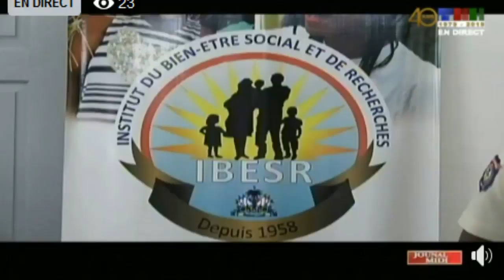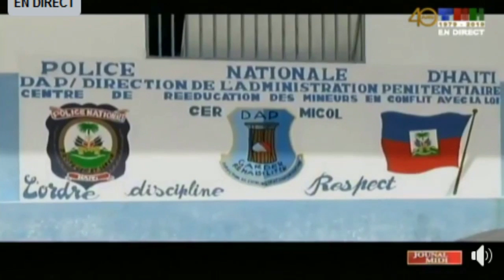Gouvènman Taiwan nan fenk fè Haiti kado 800 Tonnes Metriques de riz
Le gouvernement T#aïwanais a remis jeudi à l’État haïtien un don de 800 tonnes de riz

Cette nourriture servira à augmenter l’offre des restaurants communautaires de la FAES pour faire face à l’insécurité alimentaire grandissante affectant la population, a expliqué les dirigeants de l’institution.

Le 29 mai dernier, l’ambassade de la République de Chine (Taiwan) en Haïti a remis, au nom de la Fondation SimplyHelp, un conteneur de dons – vêtements, chaussures, jouets ou encore appareils mobiles – aux mairies de Jacmel, Léogâne, Pétion-Ville et Tabarre.

Tweeter :@tvlakay
ONTVNEWS CHAINE PA W KI LA POUL INFOME W SAN VOYE MOUTE